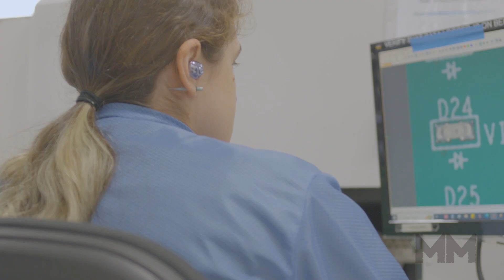Manufacturing Marvels introduces: Hoverfly Technologies Inc. based in Sanford, Florida.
Hoverfly Technologies is revolutionizing the government and commercial markets with mobile, persistent and ruggedized tethered drones. By connecting their drones to a ground station with a tether, Hoverfly drones can remain in the air indefinitely. These innovative drones are providing broadband communications extension, along with surveillance and targeting while integrated on ground combat vehicles.

Our Mission 🎥 :
AndWard Production Group strives to feature North American companies that are marvels of their industry. Our goal is to produce educational and promotional broadcasts that help each company tell their unique story.

Our Story💡:
Our award-winning producers and directors first aired with Manufacturing Marvels in 2010. Since then, we have expanded our broadcasts to feature companies from industries across North America. Today, we produce 2-minute broadcast quality pods that can be seen weeknights on The Fox Business Network.

Fox Business is a national cable system that is considered basic cable in approximately 82 M homes across America and some homes abroad by satellite. Fox Business caters to business owners, business managers, the investment community, healthcare and the civic leadership community. Fox Business is known for following all news trends worldwide particularly in the areas of investment, business management, intellectual property, equipment, lending, and other topics of interest essential to business owners. Manufacturing Marvels, Industry Marvels and Construction Marvels are alternated nightly at approximately 9:30 pm EST. The network has been a partner with these spotlights since 2010 and has aired over 2500 of these productions, most of which are streaming on Youtube currently by the companies that have broadcast in the past. Watch for Marvel Productions on Fox Business Network, streaming on Youtube or various social media platforms!